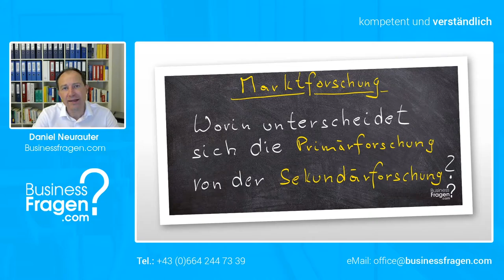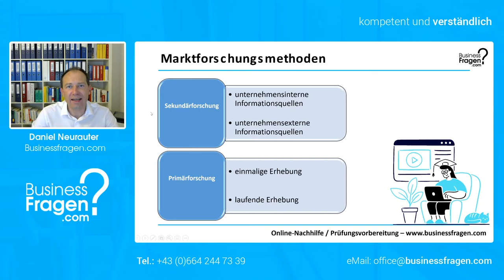Marktforschung leicht erklärt - Primärforschung vs. Sekundärforschung Definition inkl. Beispiel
Im Rahmen dieses Videos lernen Sie den Unterschiede zwischen der Primär und der Sekundärforschung im Rahmen der Marktforschung kennen.